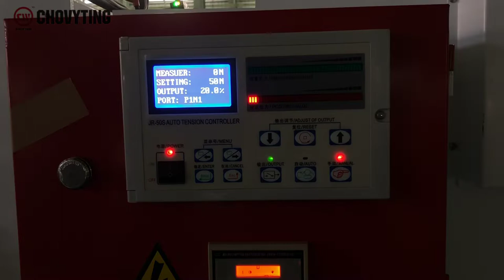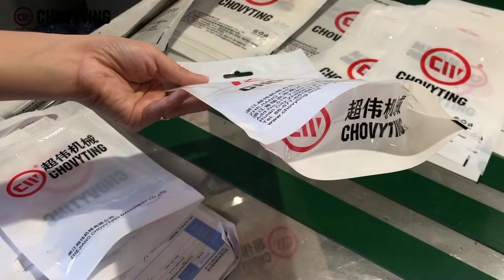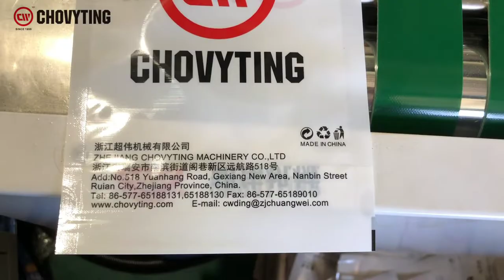CWZD-600C+CS+FD Single Film Stand Up Bag With Zipper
This type of machine have double unwinder , double stand up device, double zipper device.